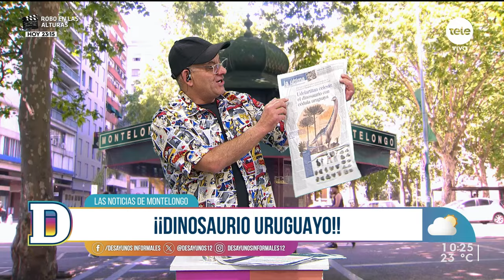Noticias de Montelongo - 29/03/2024